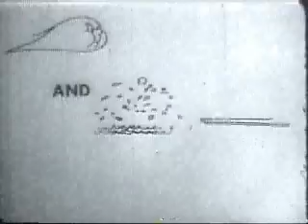Vitalis Hair Lotion TV Commercial